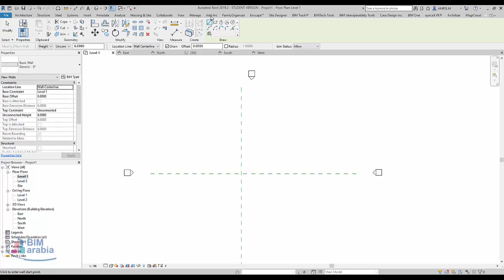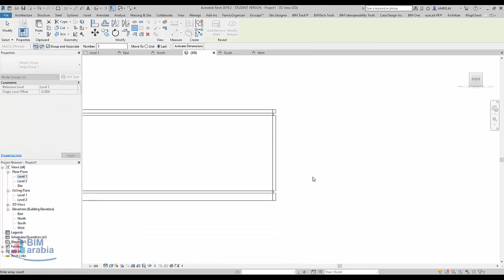Wall Reveal in Revit